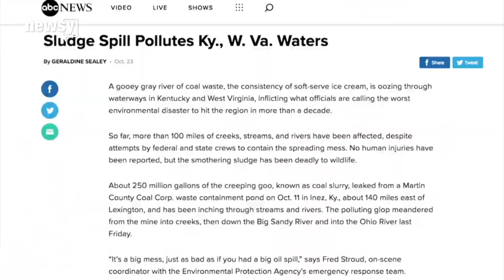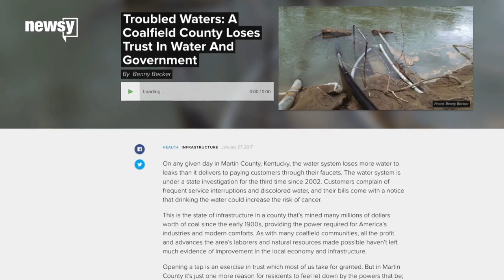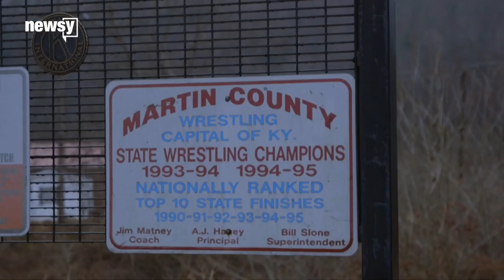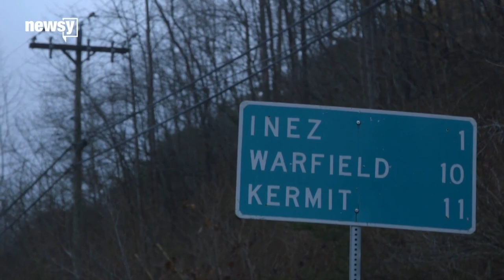Why one county avoids drinking its tap water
Residents in Martin County, Kentucky, have avoided drinking tap water there for nearly two decades.